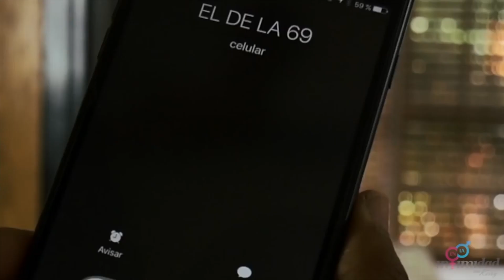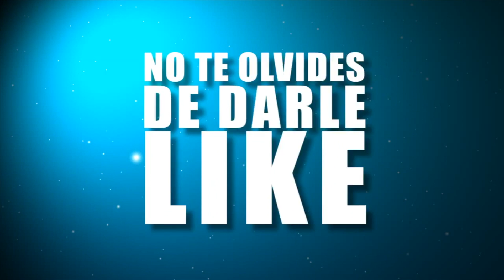En la Intimidad con Gabilon [EP.15]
Gabriel Alejando, nombre de pila de Gabiilon nos cuenta desde cuando empezó en Gabilon TV hasta convertirse en el influencer que es hoy día. En esta ocasión nos cuenta como reacción cuando le orinaron enciman, así mismo como lo lee.

Síguelo en Instagram y Snapchat: @gabiilon
Recuerda seguirme en Instagram y Snapchat: @keirynr